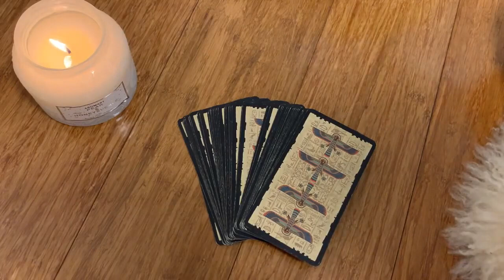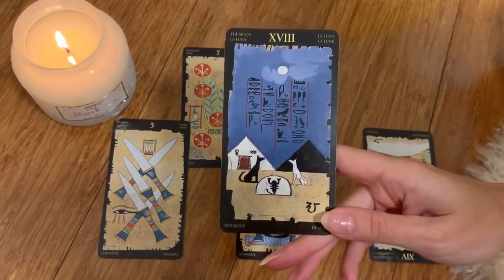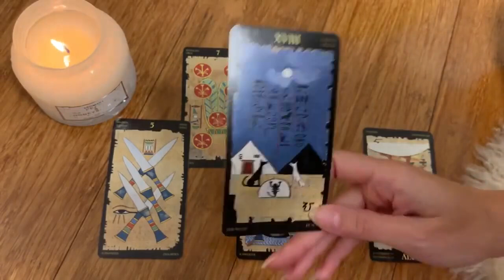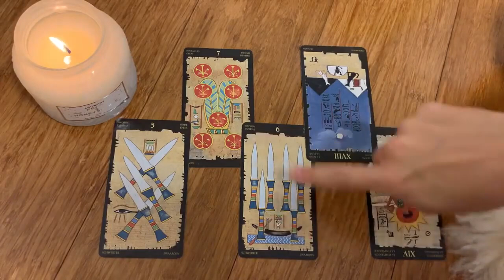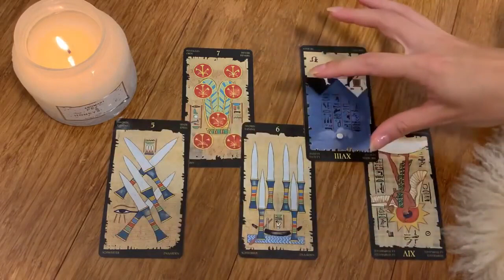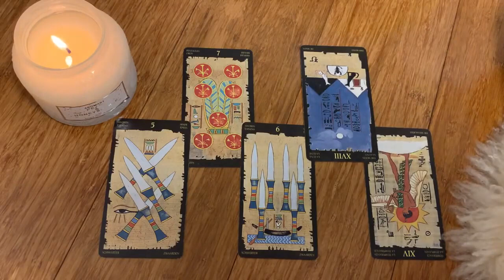AQUARIUS🔥THIS WILL CHANGE EVERYTHING! 🔥OMG! DECEMBER 2023 WEEKLY TAROT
☃️ 4 - 10 DECEMBER 2023 WEEKLY TAROT